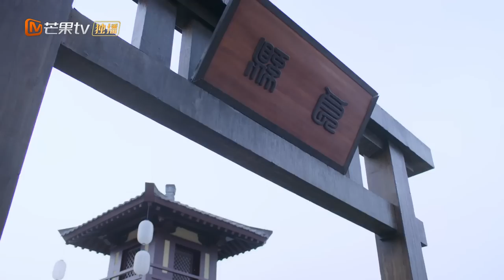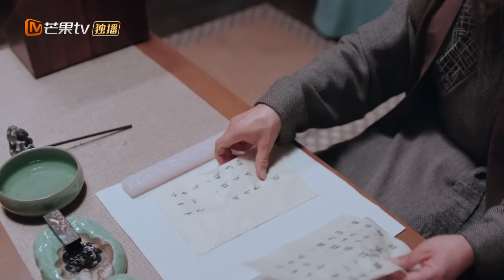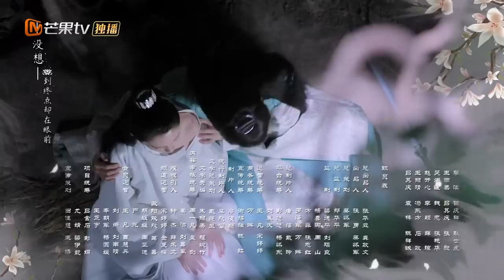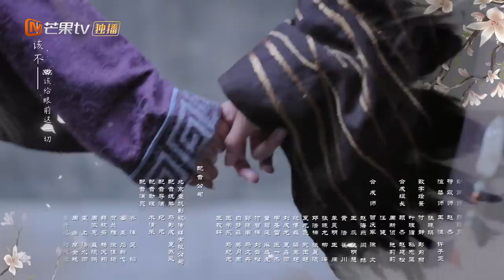【ENG SUB】脱衣疗伤！周悦香肩半露 被高墨得知是女儿身！《云中谁寄锦书来 The Letter from the Cloud》第10集【芒果TV季风频道】